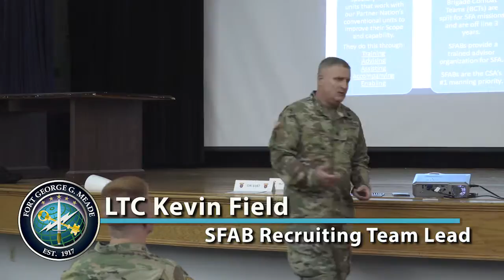Meade Week for Oct. 11, 2019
On this edition:  October is Domestic Violence Awareness Month, Fort Meade welcomes new Command Sergeant Major, Maj. Gen. Omar Jones hosts housing town hall, the first Artisan and Ales festival,  and a preview of Halloween fests.  These stories and more on Meade Week!